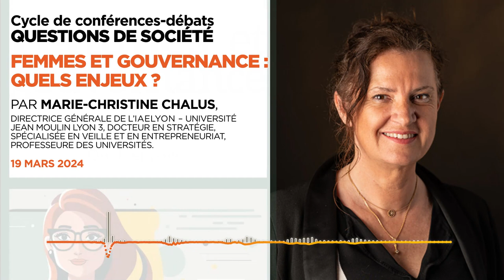Question(s) de société | Femmes et Gouvernance : quels enjeux ? par Marie-Christine Chalus | Podcast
Aujourd'hui, l'implication des femmes dans la gouvernance est reconnue comme cruciale pour le développement et la performance durable, la prospérité et la paix.

Olympe de Gouges soulignait déjà en 1791 l'importance de restituer aux femmes leurs droits naturels, injustement usurpés par les préjugés. Aujourd'hui, l'implication des femmes dans la gouvernance est reconnue comme cruciale pour le développement et la performance durable, la prospérité et la paix. Représentant environ la moitié de la population mondiale, elles offrent des perspectives uniques et essentielles à une prise de décision équilibrée et inclusive. Malgré des avancées significatives, les femmes restent largement sous-représentées dans les instances décisionnelles à tous les niveaux, entravées par des obstacles socio-culturels profondément ancrés et le fameux "plafond de verre".

Les lois telles que la Copé-Zimmermann et la Rixain en France ont marqué des pas significatifs vers cet objectif, révélant la nécessité et l'efficacité économique de l'inclusion des femmes dans les postes de direction. Si des progrès sont réels, la route est encore longue pour déconstruire les stéréotypes de genre et encourager une représentation équitable des femmes dans les sphères de décision.

Le propos est illustré autour de trois thèmes complémentaires :
– La représentation des femmes dans les conseils d’administration et autre instance de gouvernance ;
– La place des femmes investisseurs dans l’écosystème entrepreneurial
– Les femmes et le financement de leur projet de création d’entreprise

Marie-Christine Chalus
Directrice Générale de l’iaelyon - Université Jean Moulin Lyon 3, Marie-Christine Chalus, docteur en stratégie, spécialisée en veille et en entrepreneuriat, est Professeure des Universités et est responsable de la Graduate School « International entrepreneurship and innovation for society. Au Laboratoire de recherche Magellan, elle dirige l’équipe de recherche appliquée entrepreneuriat « CREATE » (une vingtaine de chercheurs en France et à l’international). Elle porte aussi son intérêt sur le genre et a notamment coordonné en 2023 l’ouvrage « Femmes et Gouvernance – Quels enjeux pour les décisions ? ». Elle est l’auteur de nombreux articles scientifiques y compris internationaux sur les thème notamment de l’entrepreneuriat, de la veille stratégique et du management.

Très impliquée dans le milieu associatif, elle a été présidente de la Société d’Economie Politique et Sociale de Lyon (SEPL), fondée en 1866. La SEPL a une vocation forte de recherche et d'analyse prospective du monde économique et social, dans le but de contribuer à la réflexion des acteurs de la Métropole de Lyon. Ses grandes conférences ont reçu des invités comme, entre autres, Jean-Claude Trichet et des livres blancs sont régulièrement publiés résultats de ses think tank.
Elle est membre de conseils d’administration : iaelyon, SEPL, FormaSup Ain-Rhone-Loire et d’une section de la Caisse d’Epargne.

Bibliographie  :
– Chalus-Sauvannet, Marie-Christine. Femmes Et Gouvernance: Quels Enjeux ? Éditions EMS, Caen, 2023.
– Chalus-Sauvannet, Marie-Christine. Veille Stratégique à l'Usage Des Décideurs: Anticiper Les Opportunités Pour Conduire Des Stratégies Innovantes. Éditions EMS, Management & société, Caen, 2021.
– Chalus-Sauvannet, Marie-Christine, and Aurélie Ewango-Chatelet. Résilience Entrepreneuriale En Situations De Risques Et De Crise: Relever Les Défis Face à l'Incertitude. Éditions EMS, Management & société, Caen, 2022.
– Chalus-Sauvannet, Marie-Christine. Caractéristiques et motivations des femmes Business Angels et leurs interactions avec les femmes entrepreneurs ? Federal Reserve Bank of St Louis, St. Louis, 2019.
– Haut Conseil à l’Égalité, 10 ans de la loi COPE-ZIMMERMANN 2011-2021 : Accès des femmes aux responsabilités de la parité à l’égalité professionnelle, Mardi 26 janvier 2021.
– Ministère du travail et de la santé et des solidarités, « La loi Rixain : Accélérer la participation des femmes à la vie économique et professionnelle  », sur Ministère du travail, de la santé et des solidarités, 17 mai 2022.